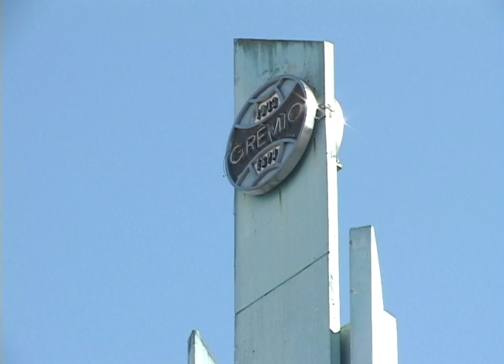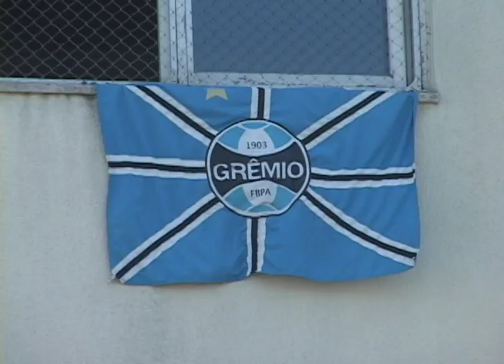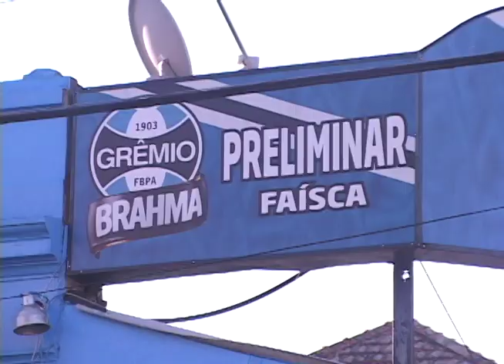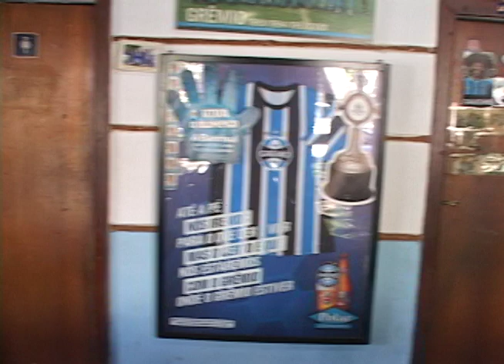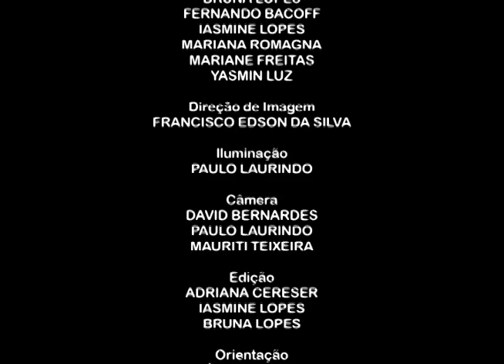Editorial J na TV - A implosão do Olímpico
O Editorial J na TV esteve no Olímpico para registrar tudo o que acontece ao redor do estádio antes da implosão. Um programa para gremistas e colorados conferirem o monumental que vai ficar na história dos gaúchos!